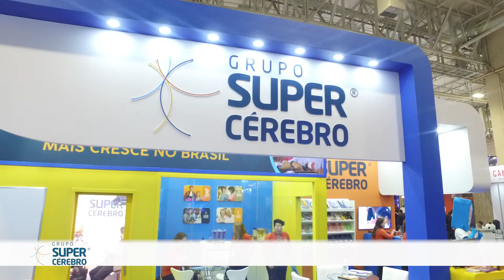Super Cérebro - Bett Educar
O cérebro humano é composto de 86 bilhões de neurônios e cada um deles pode formar até 10 milhões de conexões entre si, somando mais de 1 trilhão de conexões. Os métodos de ensino tradicionais e o estilo de vida que vivemos favorecem o estímulo de boa parte do cérebro, mas toda essa complexidade ainda esconde um potencial incrível a ser explorado. O método Super Cérebro está baseado na teoria das inteligências múltiplas de Howard Gardner, e foi criado para estimular e desenvolver habilidades pouco exploradas pelos métodos de ensino tradicionais.